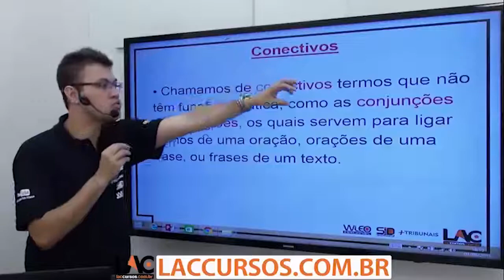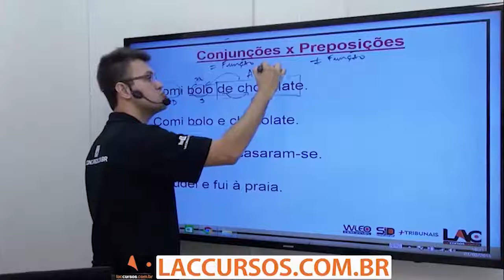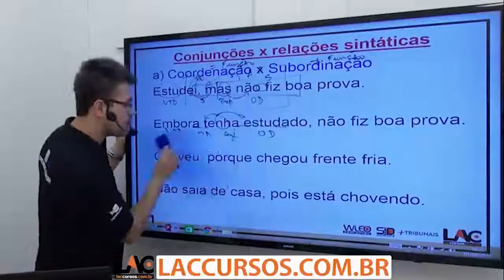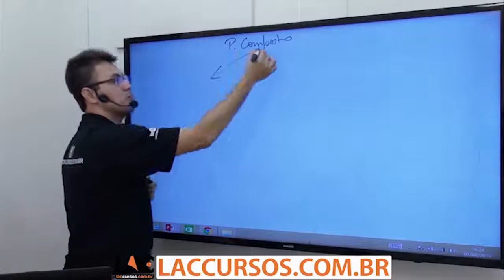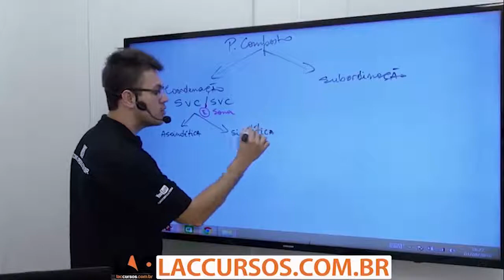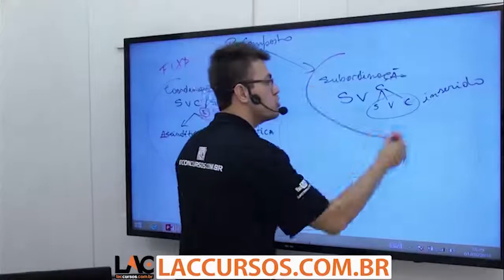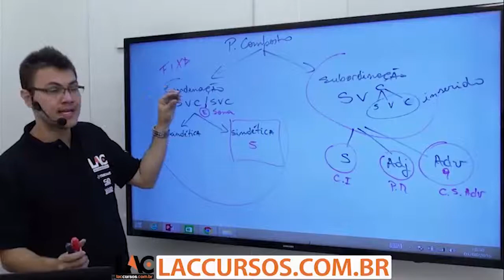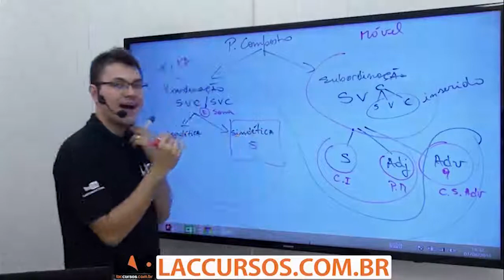Aula Grátis - Detran - PA 2018 - Conjunções Coordenativas - Língua Portuguesa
Playlist demonstrativa do nosso super Curso Online Preparatório para o Concurso do:
DETRAN PA 2018
Para o cargo de:
Agente de Trânsito

► O Curso abrange as disciplinas de:
✘Direito Administrativo
✘Legislação de Trânsito
✘Informática
✘Língua Portuguesa
✘Interpretação de Textos
✘Matemática
✘Matemática Financeira
✘Direito Constitucional
✘Legislação Específica